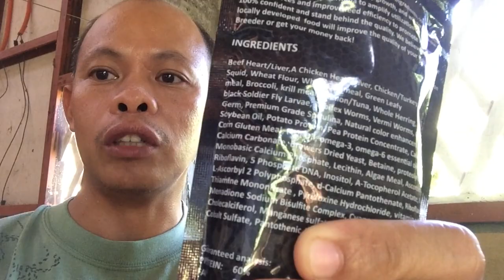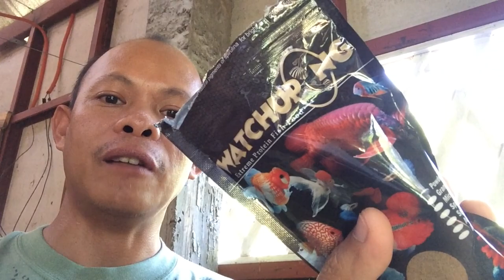What to feed your betta fry at 5 weeks and up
In this video you will see my betta breeding series and update and what I feed my betta fry at 2 weeks and up